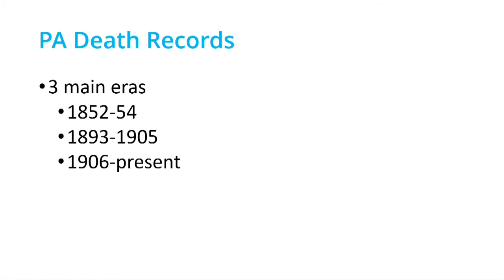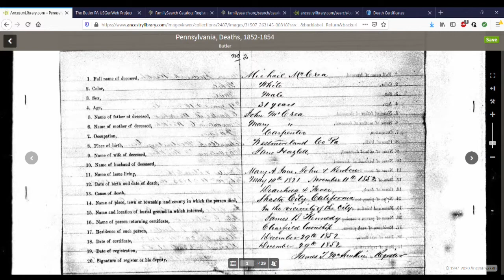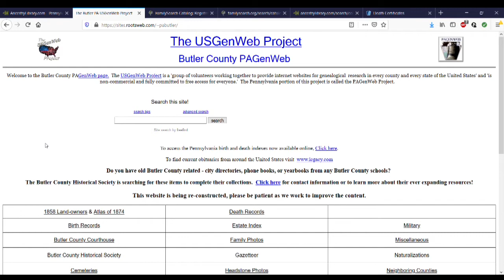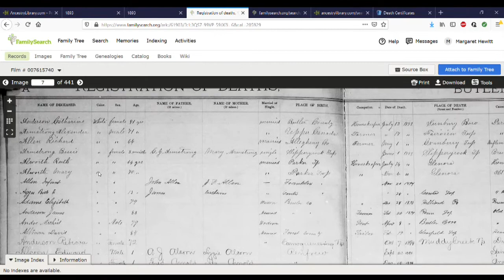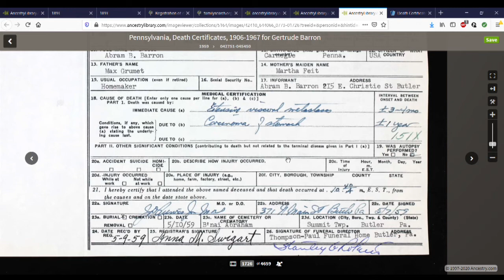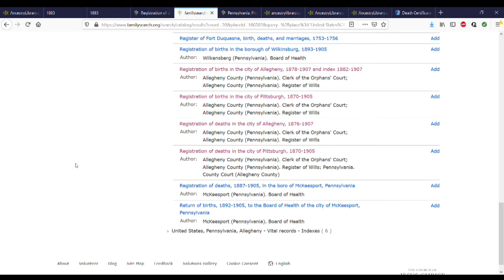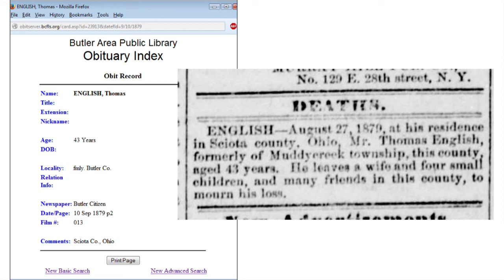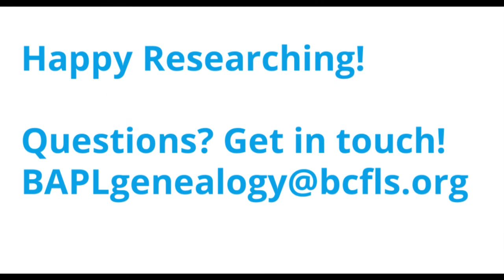Family History Fridays: Pennsylvania Death Records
In this video, we’ll look at the 3 main eras of death records in Pennsylvania and explain where you can find them in print and online.
We’ll also show you an example of an outlier community where official records were collected earlier.
Lastly we’ll look at several alternative research options for determining a date of death when a death record can’t be found: obituaries, probate records, church records, and cemetery records.

Links mentioned in the video:
Ancestry Library Edition access for card holders: butlerlibrary.info/genealogy